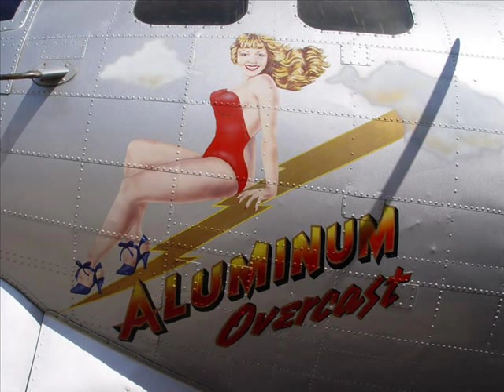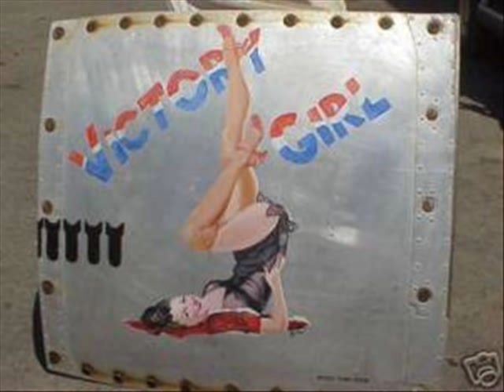Nose Art AirPlane. Random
Random.
Nose art From world war 2.
Airplanes.
Girls.
Art.
Chicks.